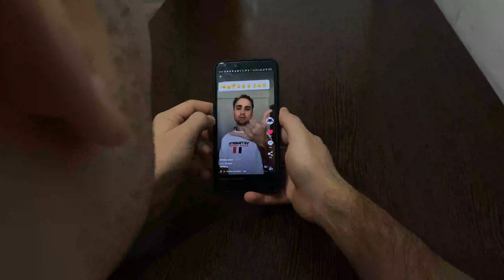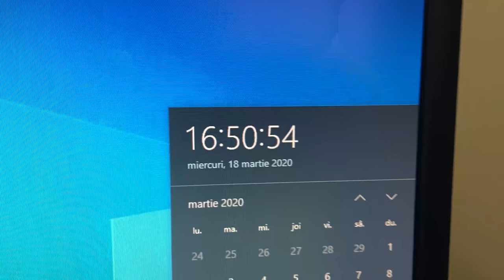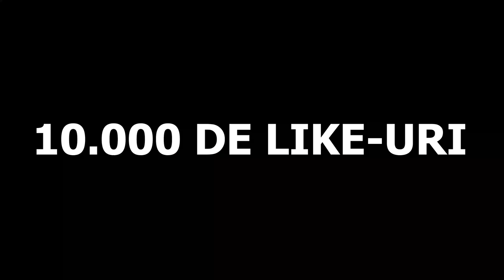Fiecare ADOLESCENT este așa